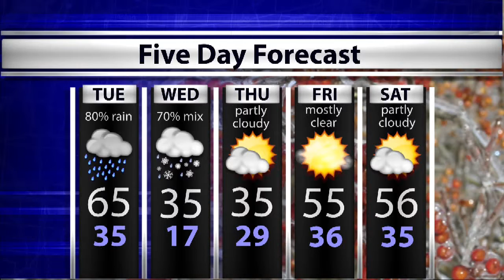WTIU Newsbreak, March 10, 2014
WTIU's Joe Hren reports on a former Indiana Hostess bakery reopening, an increase in public transportation in 2013, and how a new tanning bill will become law.